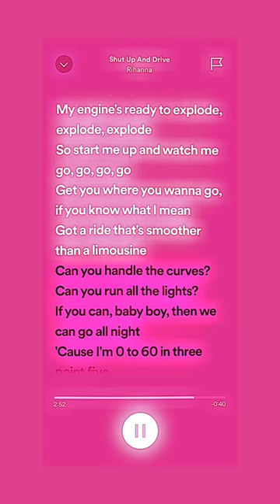shut up and drive | wreck it ralph vibes